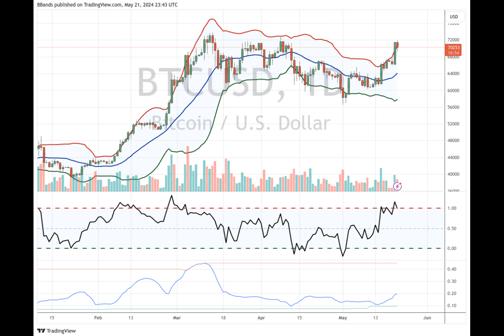Bitcoin Crash: Top Analyst Cautions of BTC Pullback Ahead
Have you ever wondered what goes through the mind of a seasoned cryptocurrency analyst when they see the price of Bitcoin soaring higher? Well, let me tell you a tale about John Bollinger, a legendary figure in the world of tech analysis, who recently shared some intriguing insights regarding BTC's future moves.